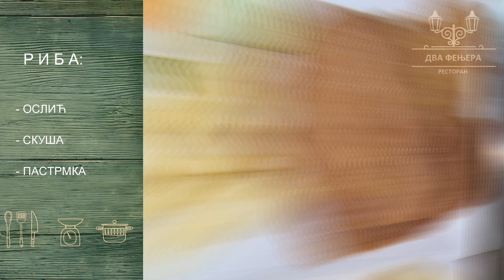Restoran DVA FENJERA Bogatić